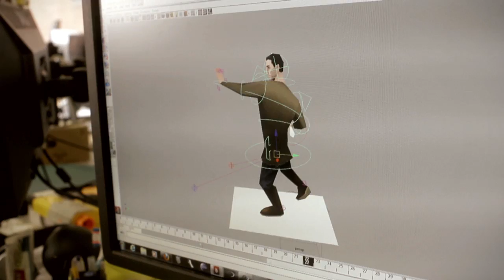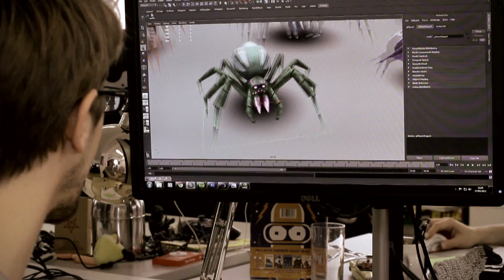The Making of the Game | Merlin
Take a look behind the scenes into how the highly anticipated Merlin Facebook game was created by Bossa Studios UK.